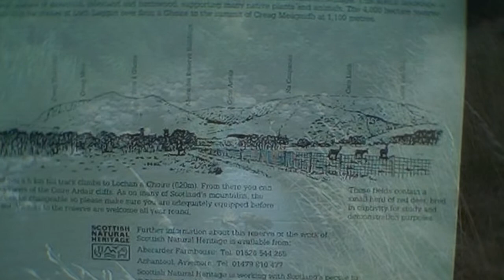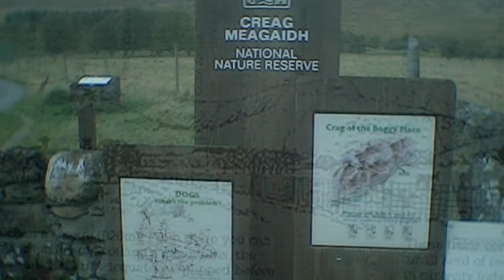CREAG MEAGAIDH (possibly Bogland rock)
Slideshow 2003 taken with nokia 6230i phone